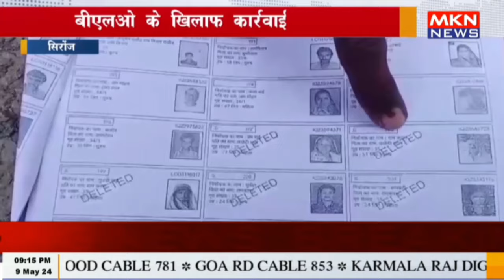सिरोंज - बीएलओ के खिलाफ कार्रवाई की मांग